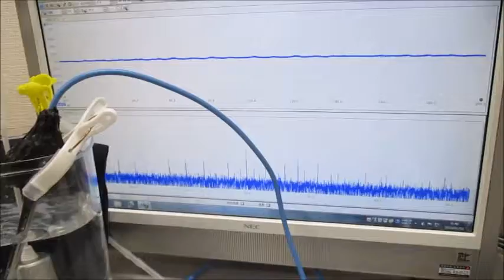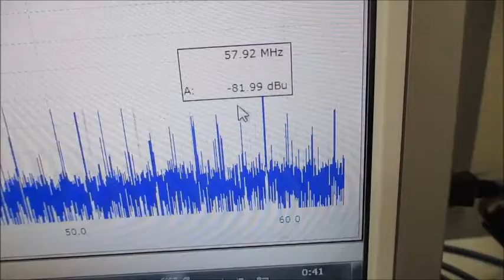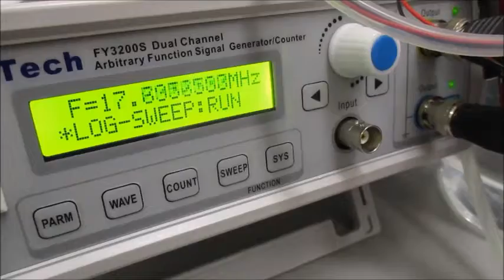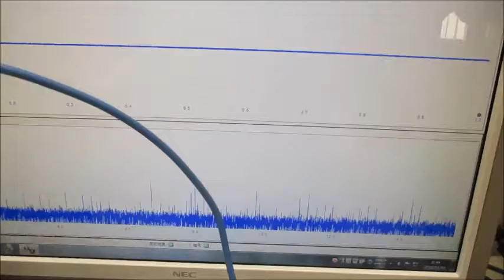メガヘルツの非線形振動現象をコントロールする超音波発振制御技術 ultrasonic-labo